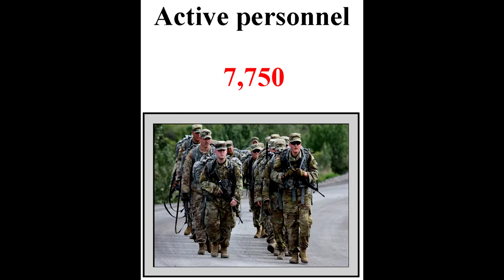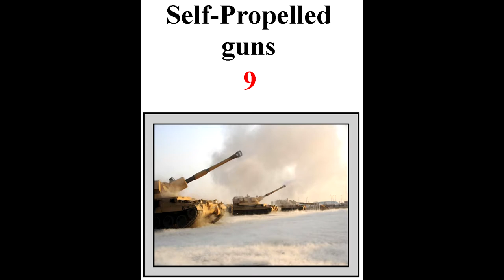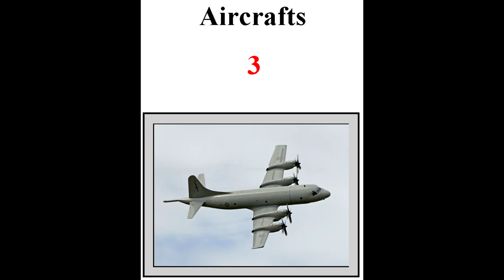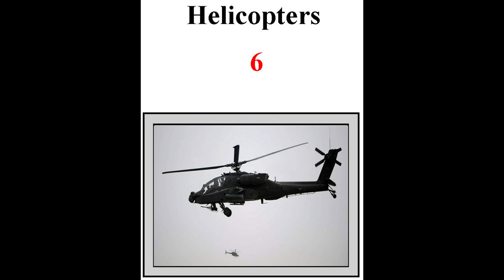How powerful is Moldova?